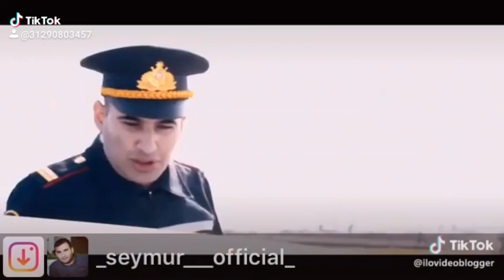Aynada gozel pirkolu 2019